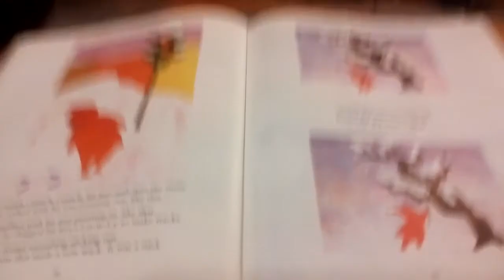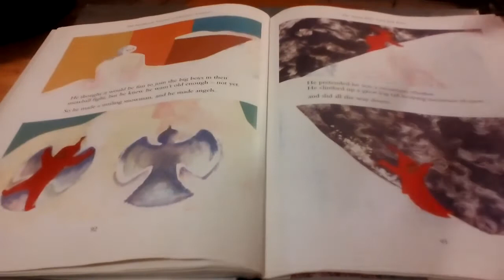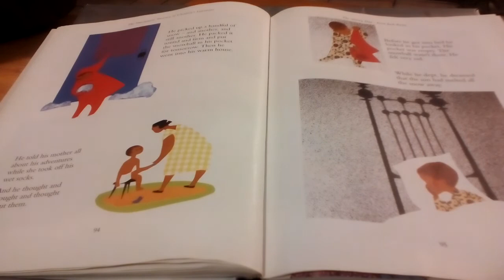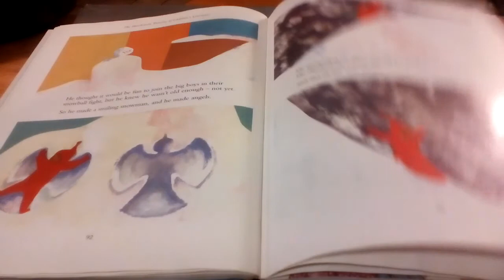Book Trailer for The Snowy Day by Ezra Jack Keats